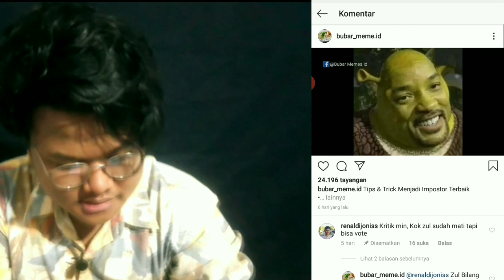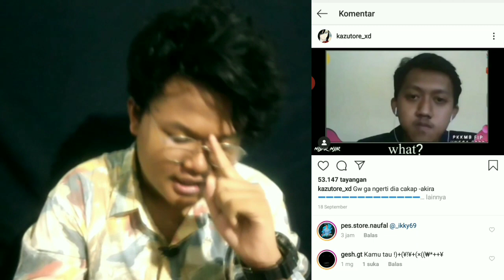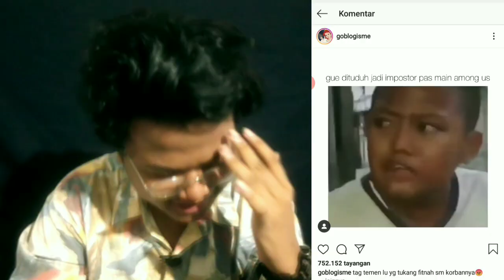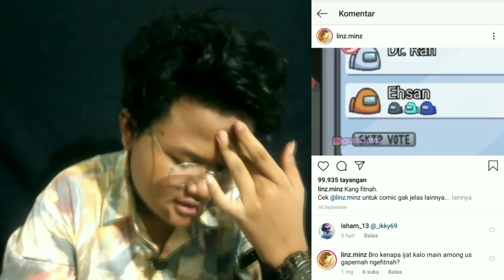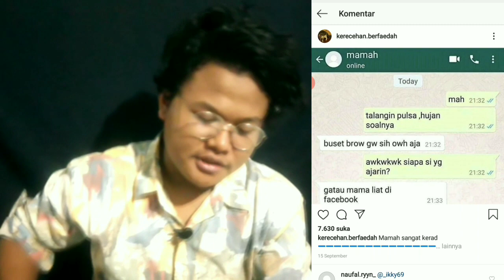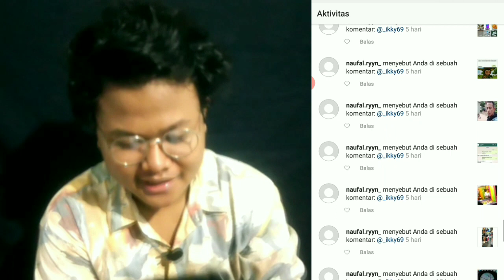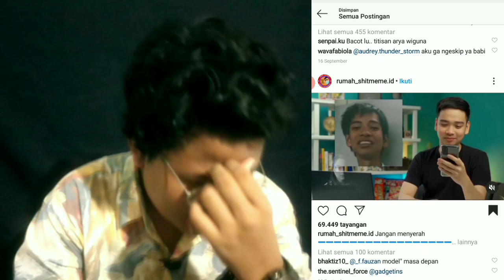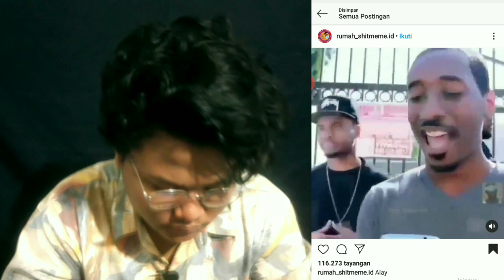MAMAK KAU MIE SEDAAPPPP !! | REACTION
SAP WASSAP!!

Mau top up game? Joki, danaber, pulber, beli akun? Di @mabat_store aja✨🔥

KEEP CHARMING, WORK HARD AND LOVIN